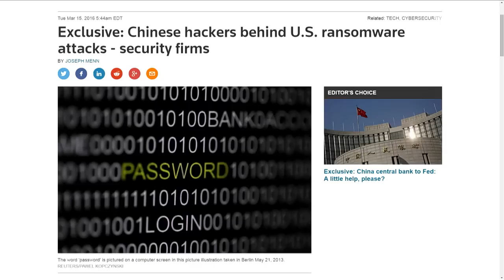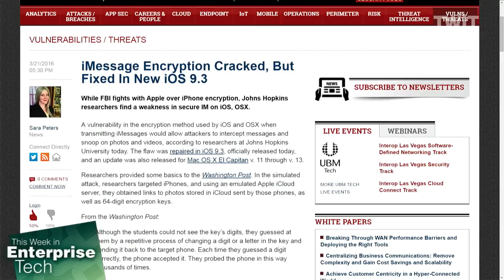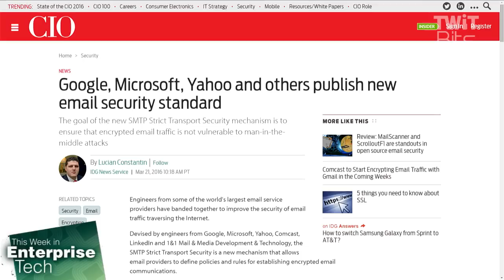Ransomware from China, iMessage Fixed, & SMTP STS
Phil Burdette has noticed many ransomware attacks on American companies originate from China. Plus, an iMessage vulnerability has been fixed, and three giants have proposed SMTP Strict Transport Security for email.